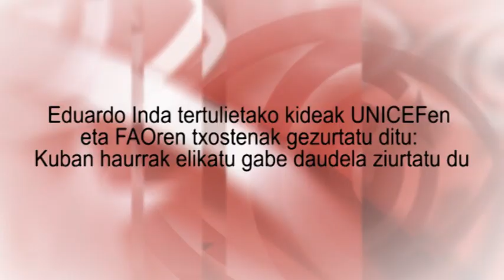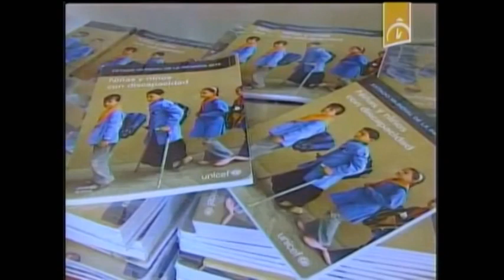Eduardo Inda tertulietako kideak UNICEFen eta FAOren txostenak gezurtatu ditu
Eduardo Inda tertulietako kideak UNICEFen eta FAOren txostenak gezurtatu ditu: Kuban haurrak elikatu gabe daudela ziurtatu du

UNICEFen azken txostenek berretsi egin dute Kuba dela haurren desnutrizio larririk ez daukan Latinoamerikako nazio bakarra. Juan Jose Ortiz Bru, urteetan erakunde horren ordezkaria izandakoak, hainbatetan onartu du Kubako haurren abantaila Latinoamerikako herrialdeetako testuinguruari dagokionez. “Sinestezina da. Hemen (Kuban) ez dago tratu txarren sarerik, prostituzio-sarerik, bazterkeria-sarerik. Ez dago kalean gozokiak saltzetik bizi behar duen haurrik, ezta autoen haizetakoak garbitzen jardun behar duenik ere. Ez da lanean ari den haurrik. Alegia, Kubako haurren bizi-kalitatea –bizi-kalitatea, ez bizi-maila– lorpen paregabea da”, zioen Juan Jose Ortiz Bru espainiarrak Kubako prentsaren aurrean.

Halere, UNICEFek Kubari aitortutakoak ez dira nazioarteko iritzi publikoarengana heltzen; aldiz, gai honi buruz telebistako hainbat eztabaidatan botatzen diren astakeriei dagokienez, ikusleak oro irekiak izan ohi dira. Eduardo Inda El Mundo egunkariko kazetaria eta Espainiako hainbat telebista-katetako tertulia-kide ohikoa UNICEF gezurtatzera ausartu zen, zera esanez, inork kontrakorik adierazi gabe: “Nik ezagutzen dut Kuba, eta Kuban (haurrek) desnutrizioa jasaten dute, malnutrizioa”.